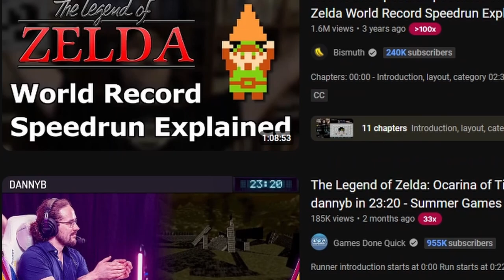Playing Echoes of Wisdom For The FIRST TIME!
Join me as I dive into The Legend of Zelda: Echoes of Wisdom, and trust me, you won’t believe what goes down in this episode! From unexpected twists to crazy encounters, this playthrough is full of surprises that left me speechless. 😱 Whether you're a die-hard Zelda fan or just curious about what Echoes of Wisdom brings to the table, you won't want to miss this epic moment that had me on the edge of my seat!

⚔️ Will I survive the chaos, or is this game about to break me?